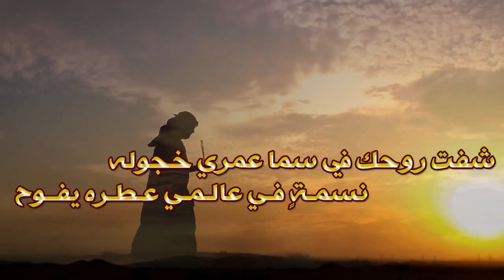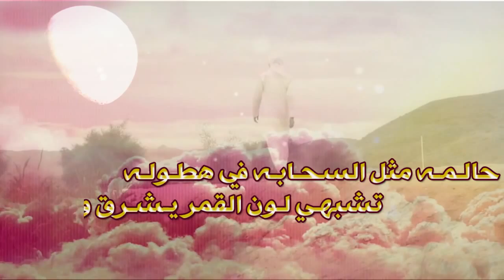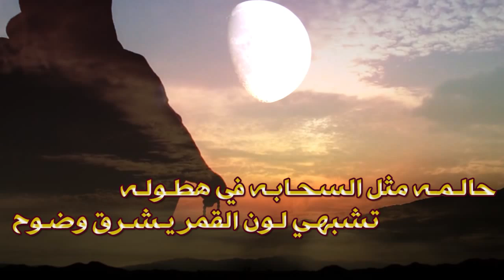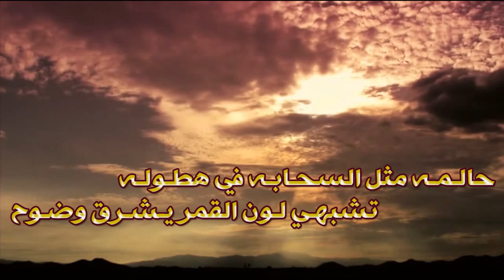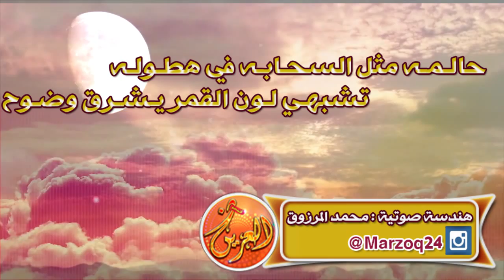قصيدة مملكة عشقي كلمات الشاعر: مرضي السلطان اداء: ريان البكري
قصيدة مملكة عشقي
كلمات الشاعر:  مرضي السلطان
اداء: ريان البكري
هندسة صوتية: محمد المرزوق
مونتاج: محمد خليل عاشور (العرين للتصميم)